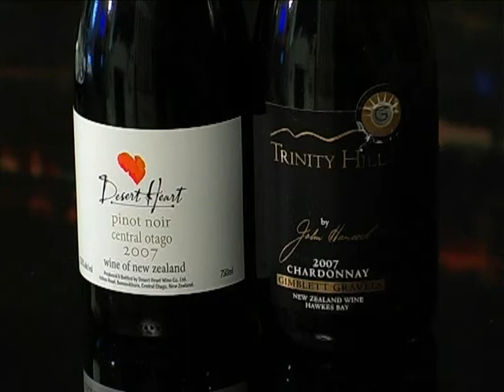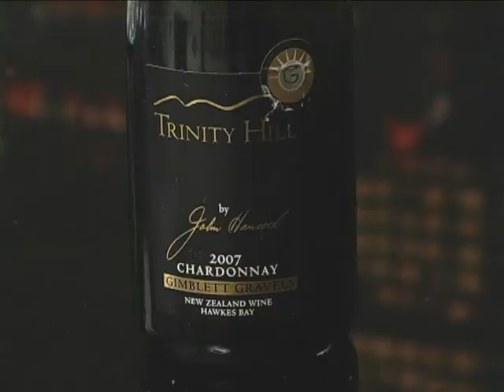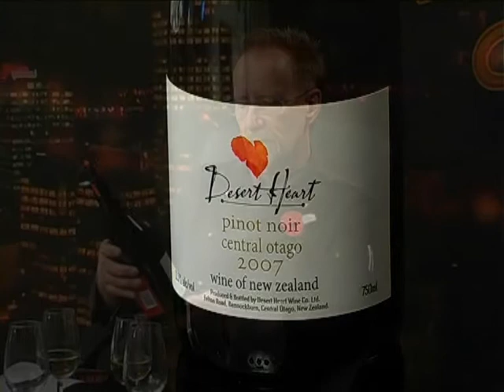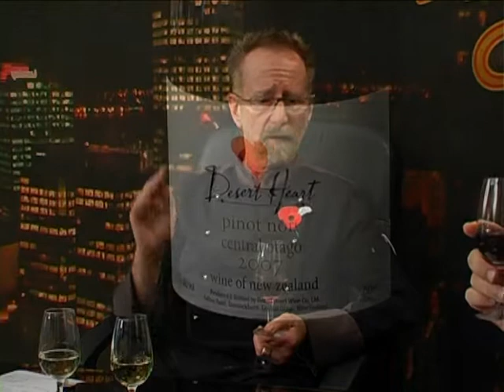Tony Astle Masterchef reviews Trinity Hill and Desert Heart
Masterchef from Antoines Restaurant in Parnell introduces two new wines to the Antoines Wine List.  First a Trinity Hill 2007 Chardonnay and second a 2007 Pinot Noir from Desert Heart